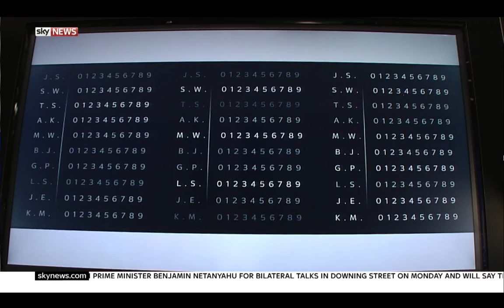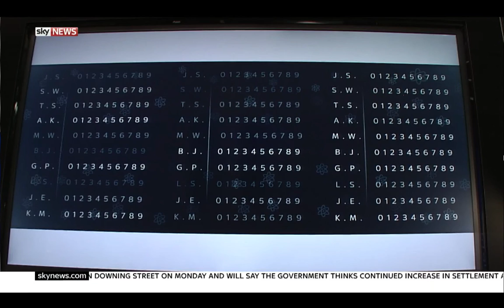Breakthrough Quantum Computer explained by Prof. Hensinger,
Sky News interview of the Ion Quantum Technology Group's Chief Investigator, Prof. Winfried Hensinger of the University of Sussex, on the development of a large-scale modular quantum computer. The interview was made after the group unveiled* how they plan on building and delivering such device. The presented blueprint brings significant progress to this technology that may soon revolutionize many research fields while offering incredible possibilities for the industry.

for updates on the development of our Quantum Computing Architecture.